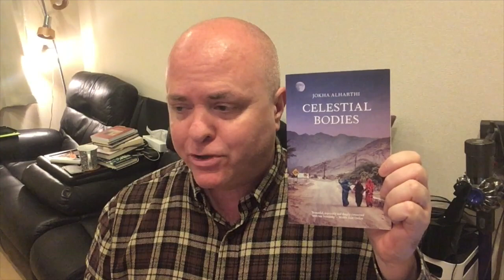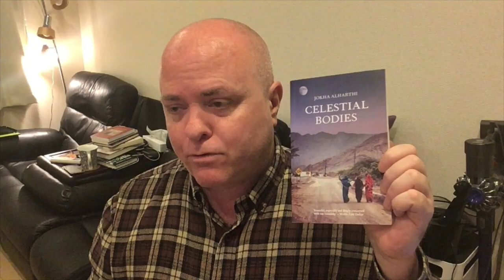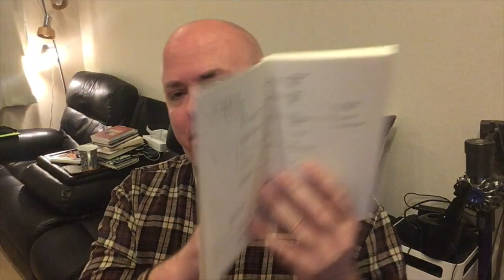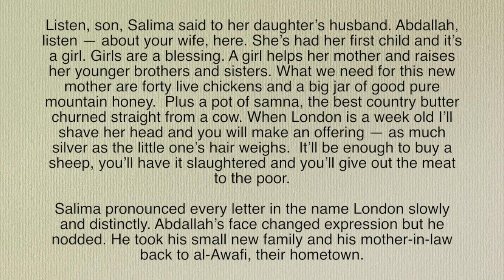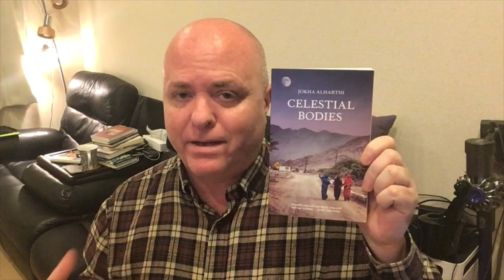Shawn The Book Maniac reviews a newly-translated novel from Oman: Celestial Bodies by Jokha Alharthi